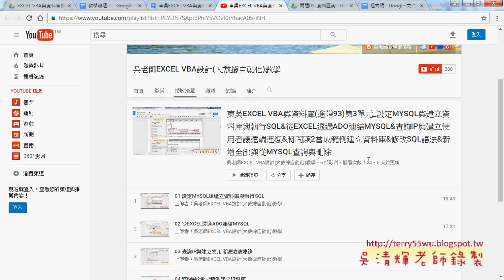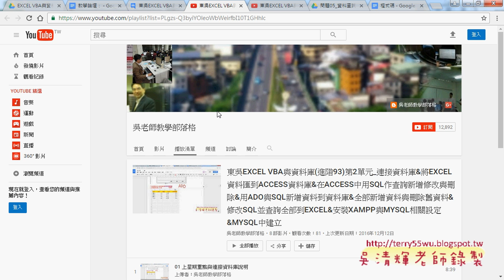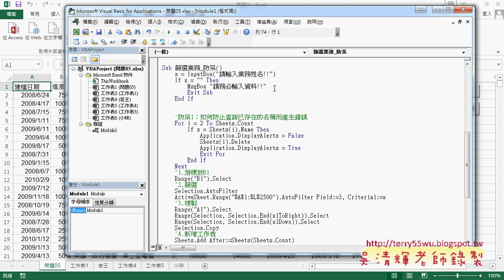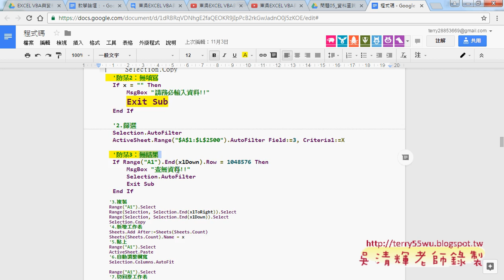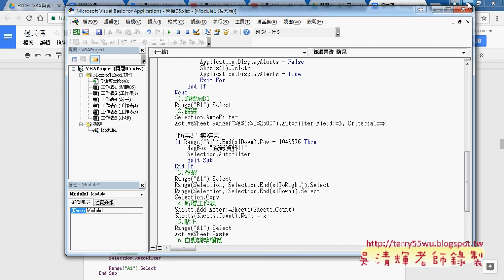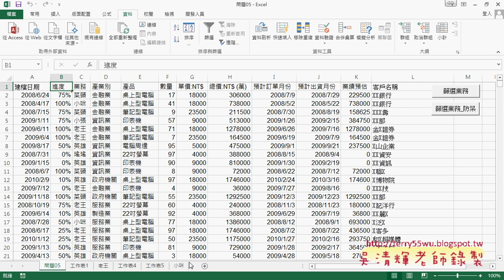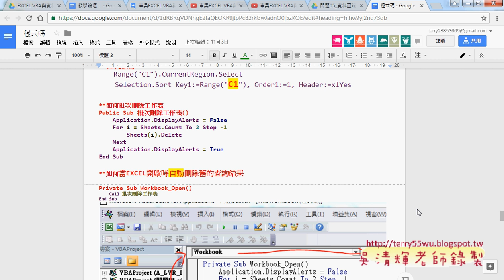08 查詢系統防呆2與3無輸入與查無結果